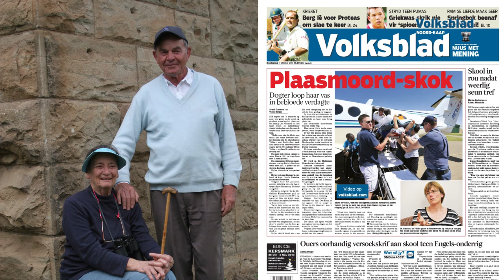Stryd tussen lig en donker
Die moordverdagte het meer as 10 km gestap, teen 'n dam naby die opstal gaan sit, 'n daggazol, gemeng met Nevirapine (vigs-medisyne), gerook en toe toegeslaan op 'n weerlose bejaarde egpaar en hul gestremde seun.
"Dit het níks met satanisme te doen nie," sê Maggie Thethelwa (69), wat jare lank na die weeskind, Thulani Khentane (22), omgesien het.